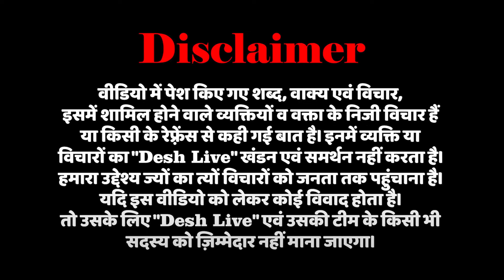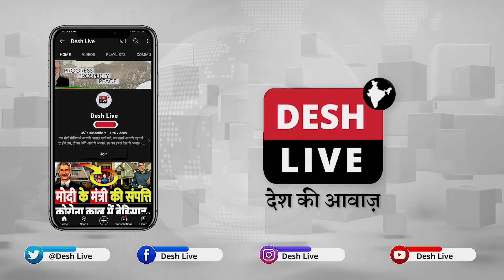अब चाँद को हिंदू राष्ट्र बनाने की माँग, निशांत वर्मा ने स्वामी की लंका लगा दी | Desh Live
अब चाँद को हिंदू राष्ट्र बनाने की माँग, निशांत वर्मा ने स्वामी की लंका लगा दी | Desh Live | Nishant Varma

नीचे दिये गए लिंक पर क्लिक कर के Desh Live चैनल को सब्सक्राइब करने के बाद “Join” बटन दबाकर Silver, Gold या Platinum में से किसी भी एक को चुनकर भी आप हमारा ज़्यादा से ज़्यादा समर्थन और सहयोग कर सकते हैं।”👇

कमसे कम 10 लोगों को यह मेसेज भेज कर हमारी मुहिम को मज़बूत करें।